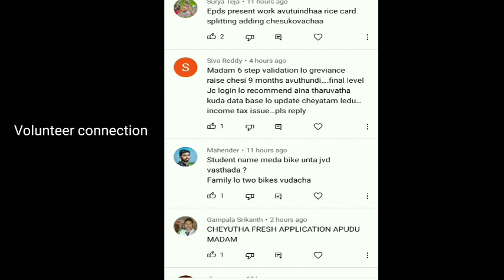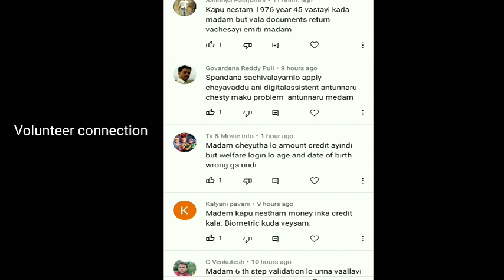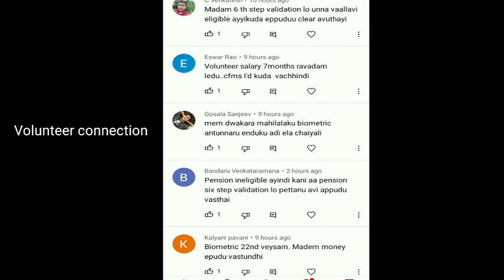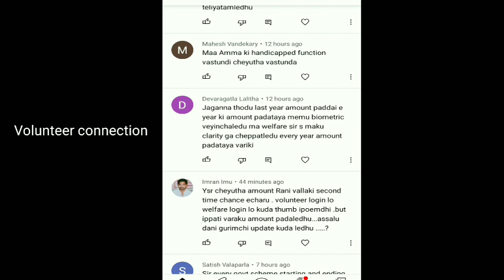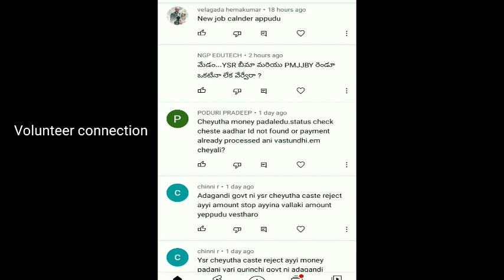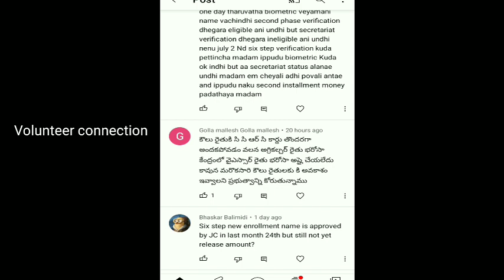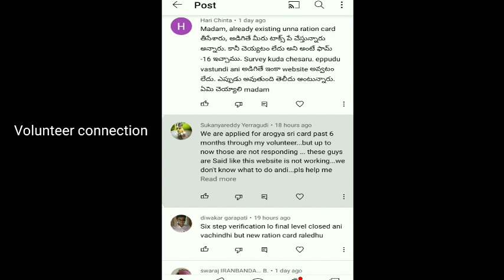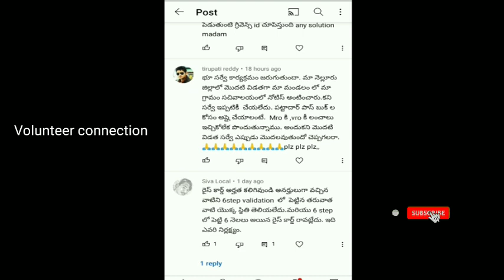Ap Schemes -Comment session 24/7/2021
Latest updates on ap schemes like ysr cheyutha,ysr bhima,vahanamitra,kapu nestham and ysr pension Kanuka etc,
comment session -20/07/2021

queries 🙄

tq for following us for genuine updates with answers

apschemes,qnaepisode,ysrcheyutha,ysrbhima,bhima,sevamitra,ricecard,kapunestham,six step validation process in telugu ,spandana grivience,pension kanuka